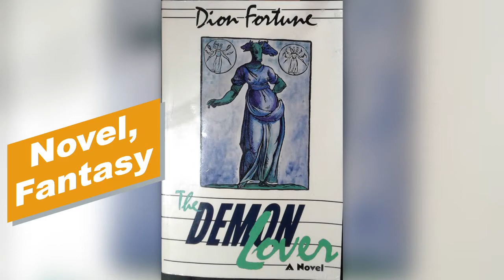Book Review of Demon Lover by Dion Fortune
Genre: Novel, Fantasy